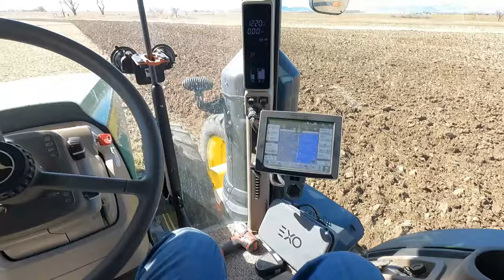The end of 2024 plowing!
Its the end of plowing in 2024! Now onto bigger and better things. Dad has already started to strip till all of the sugar beet ground to prepare for planting. Now that I'm done plowing ill also start strip tilling to get the remaining ground ready for the corn and pinto beans. I hope you enjoy this video, and come back for the next coming up soon!